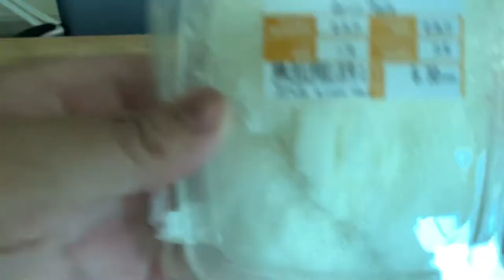Cooking Time Potato Salad